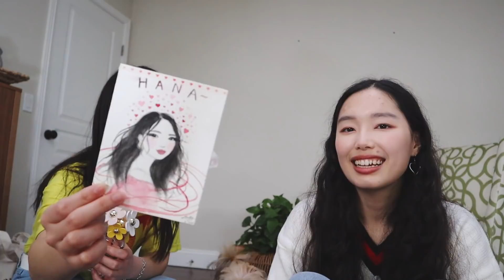style swap with ohnonina!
Hai :) finally got to do a video with my lovely lil Nina hehe we thought it would be fun to dress each other in our styles so hope you enjoy

Also she makes the cutest expressions LMAO

✉ Outfits
outfit 1

- $20 credit LYFT (Car Travel): HANA746173

- Canon G7X